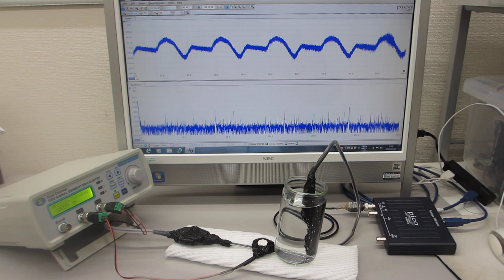超音波の発振制御システム（超音波システム研究所）